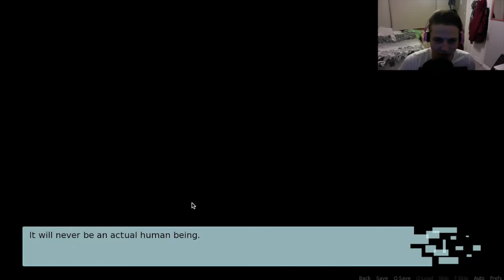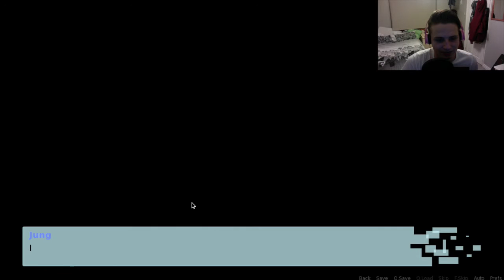Carpe Diem (Arcade Date)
Take my date to the arcade and have fun while it lasts...